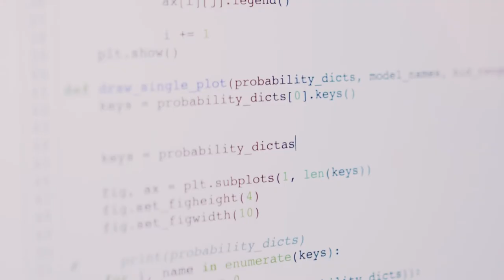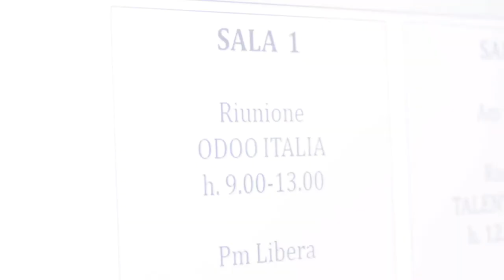Odoo Italia a fianco delle imprese italiane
Video promozionale realizzato dall'associazione Odoo Italia.
Promuoviamo l'uso dell'ERP open source Odoo, presso le imprese italiane, da oltre 10 anni.